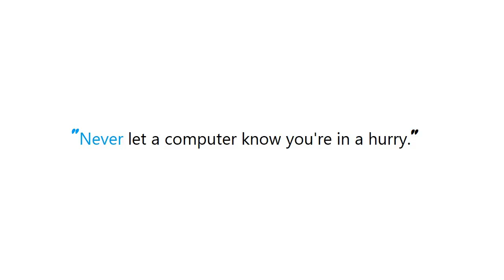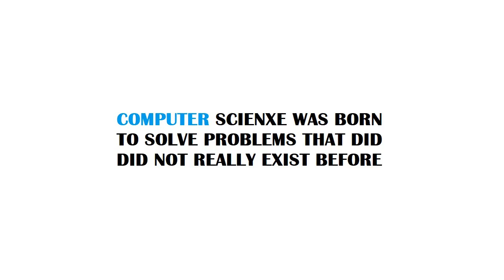PYTHON : Reading/parsing Excel (xls) files with Python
Guide : [ PYTHON : Reading/parsing Excel (xls) files with Python ]